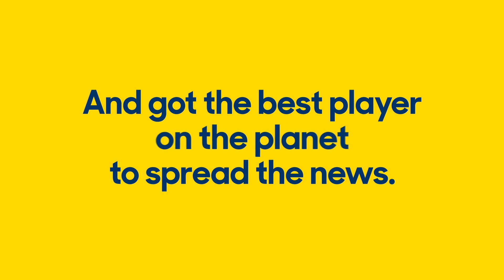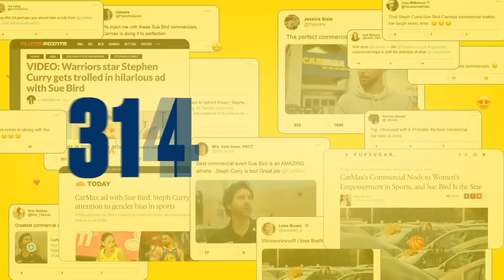Call Your Shot | Martin Agency